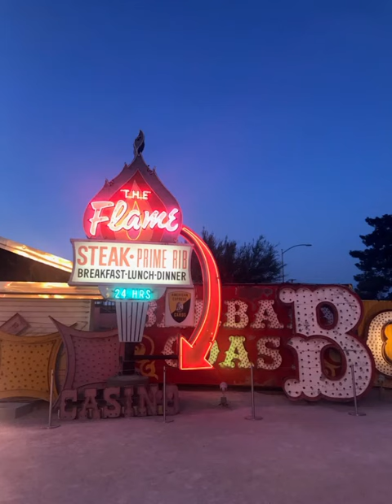Neon Museum & Boneyard Collage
Nice visual images of the Neon Museum & Boneyard